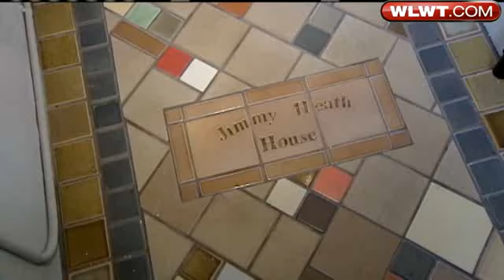New Apartments Offer Hope To Homeless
Homelessness and addiction often go hand in hand, and it can be tough to get people off the streets if they must first get sober before seeking help.